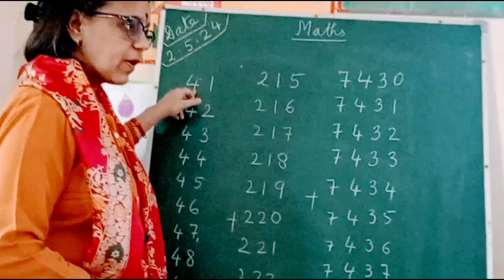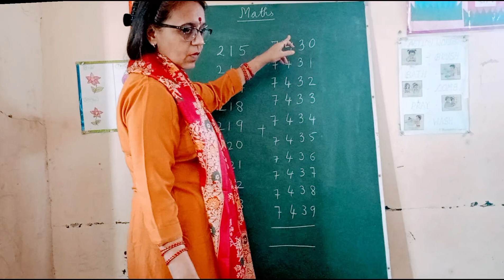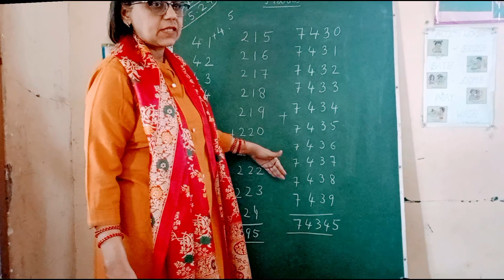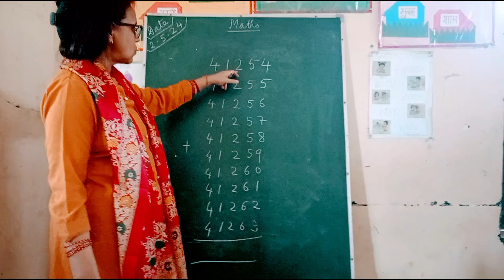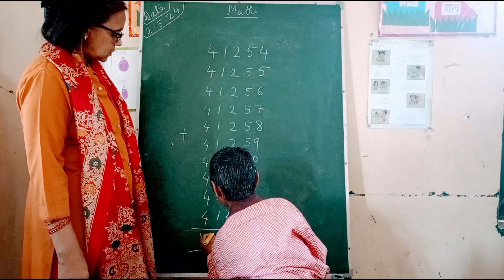10 संख्याओं का जोड़ 2 मिनट में करना सीखें||add in 2 minutes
10 संख्याओं का जोड़  2 मिनट में करना सीखें||add in 2 minutes

this video will tell the trick to add 10 numbers in 2 minutes

keep supporting me and keep watching